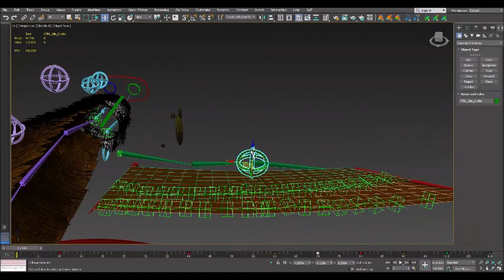Eagle Wings Rig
Rig of an eagle made in 3 days for learning purpose.